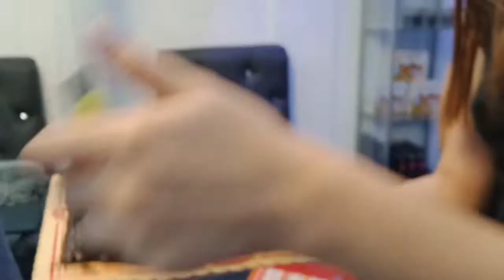Grand Opening Elegant Nails Aesthetic And Wellness April 8,2022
Elegant Nails Aesthetic and Wellness